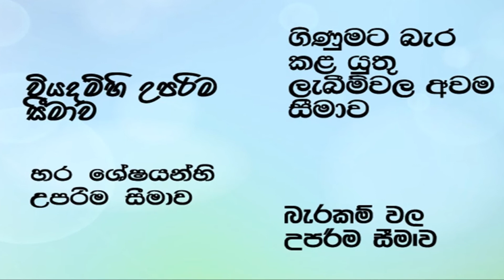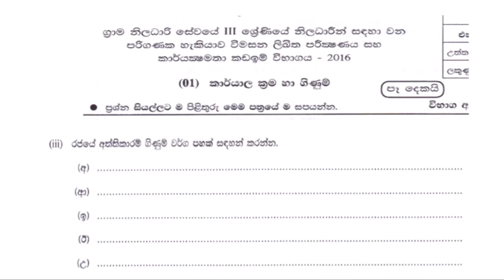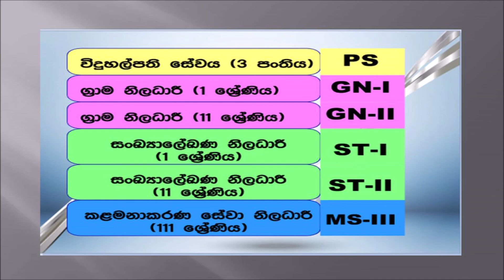Financial Regulations - Step 06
-Efficiency Bar Examination for Grama Niladari ( Grade III ), Management Service Officer ( Grade III ), Principal Service ( Class 3 ) and Statistical Officer ( Grade II ) -  2020